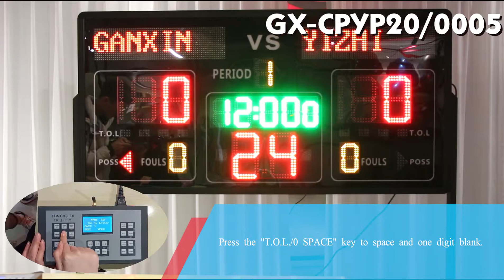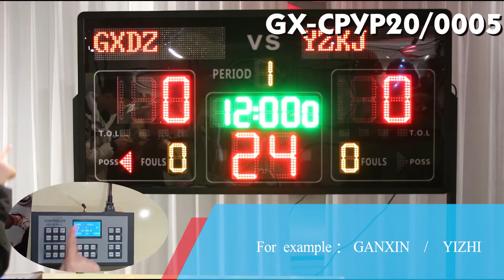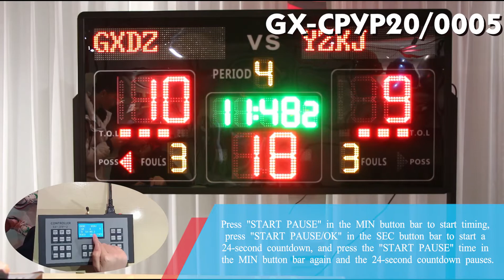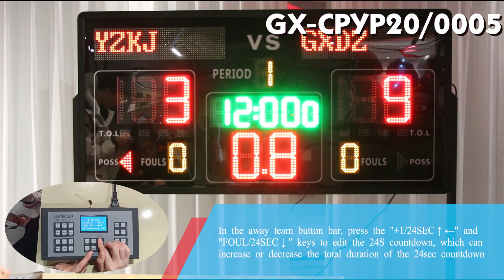5.9ft*2.9ft Super Large Scoreboard